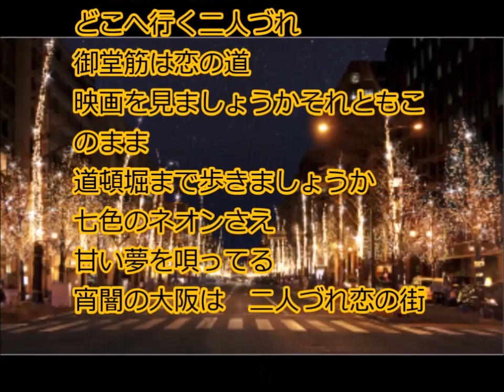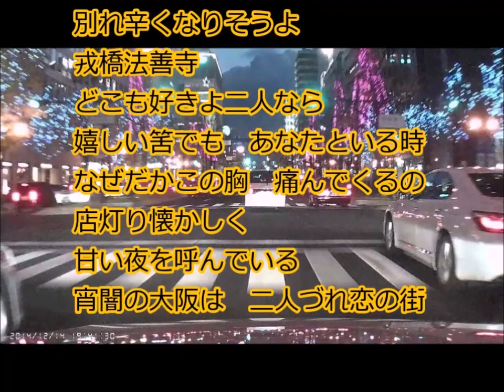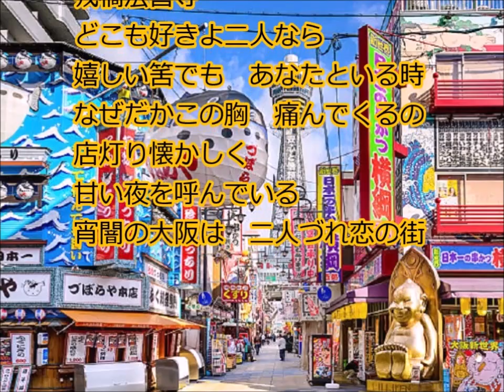☆ 大阪ラプソディー／海原千里・万里 cover にこ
1976年発売。
この歌、毎日テレビ・ラジオから流れていましたねえ。
2013年頃に
友達のユーチューブにアップしてもらっておりました。
このたび、歌いなおしてみました。